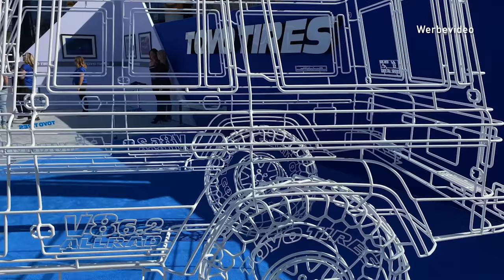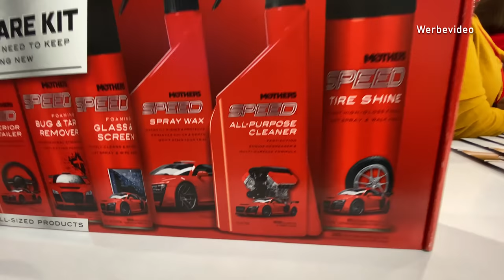PRIOR-DESIGN | Sema Show 2019 Las Vegas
Heute zeigen wir euch ein kleines Video aus Las Vegas von der Sema Show

Ab sofort, werde ich jede Woche ein Video drehen, wenn ihr nichts verpassen wollt, aktiviert die Glocke und lass mir ein Abo da.

Kamera: Sony Alpha 7 II /
Drehort:

Carl-Friedrich-Gauß-Str. 11
47475 Kamp-Lintfort
Telefon 02842/975700

Track Name: Adventure - Hiphop Action Music
Composed by: Anwar Amr